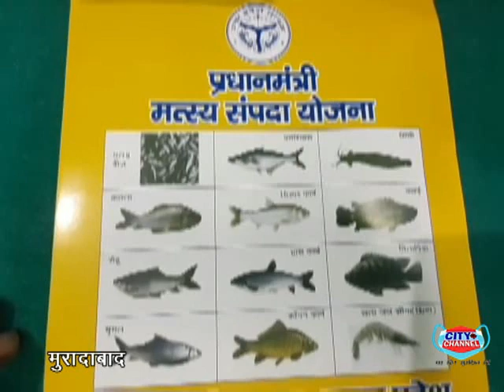किसान परिवारों को मत्स्य पालन विभाग द्वारा योजनाओं का दिया जा रहा लाभ